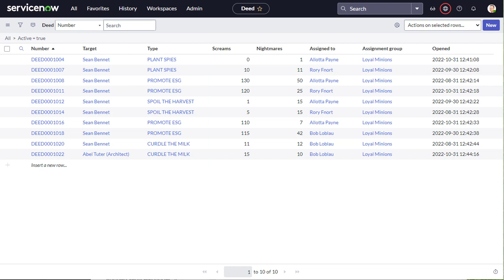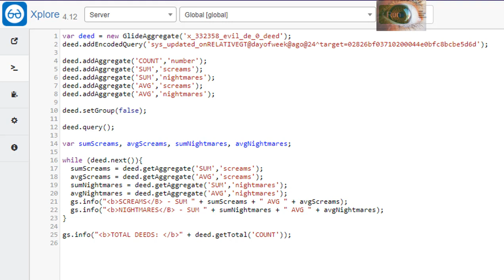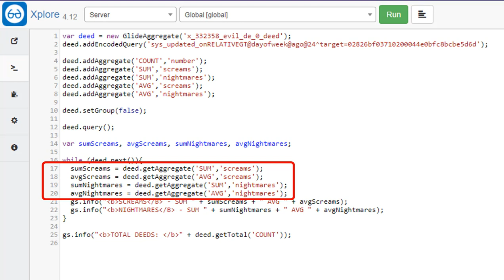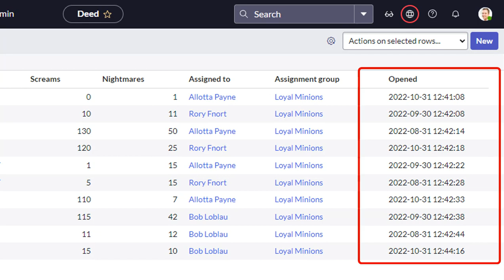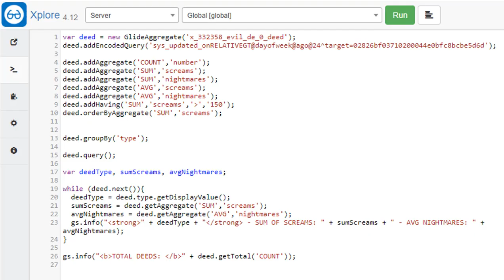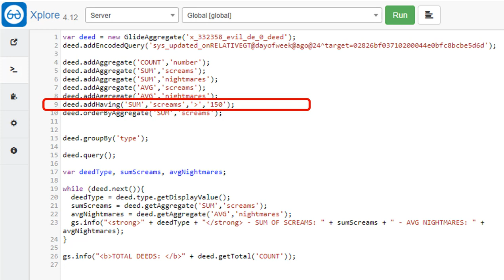ServiceNow GlideAggregate - A Halloween Special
GlideAggregate is a great ServiceNow tool to find out count, sum, average, min, max and standard deviation of fields in any data set via script.
See Chapters for a list of functions we explore.  This is your one stop shop for GlideAggregate mastery.

CHAPTERS
00:00 How to use ServiceNow GlideAggregate
00:47 Example 1 - addAggregate(), getAggregate(), and getTotal()
02:43 Example 2 - groupBy()
03:34 Example 3 - addTrend()
04:22 Example 4 & 5 - orderByAggregate & addHaving()